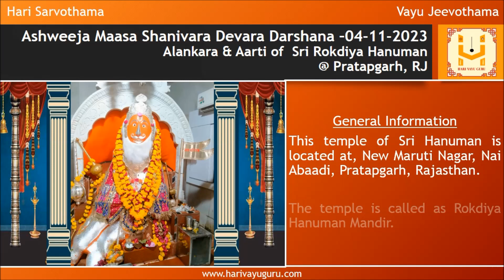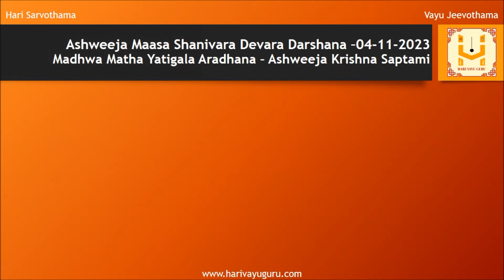Sri Shobanakruth Namasamvatsara Ashweeja Maasa Shanivara Devara Darshana – 04-11-2023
Alankara & Aarti of Sri Rokdiya Hanuman @ Pratapgarh, RJ along with daily Sri Krishna Japa and panchanga

General Information

This temple of Sri Hanuman is located at, New Maruti Nagar, Nai Abaadi, Pratapgarh, Rajasthan.

The temple is called as Rokdiya Hanuman Mandir.

Sri Hanuman is seen with sparkling eyes, moustache, white beard and is believed to solve cash problems of Devotees

It is said that during the old times people could take as much money as they wanted from here, and return that amount or more when they could.

No one maintained the record of whoever took or returned what amount. This whole thing was run on honesty of the people.

Watch till the end to view details of today’s Madhwa Matha Yatigalu Aradhana (Ashweeja Krishna Saptami)
01 Sri Vasudendra Theertharu - Sri Rayara Matha
02 Sri Srinidhi Theertharu - Sri Sripadaraja Matha